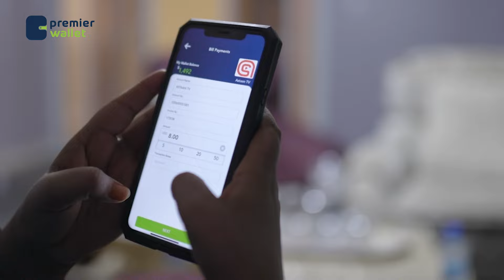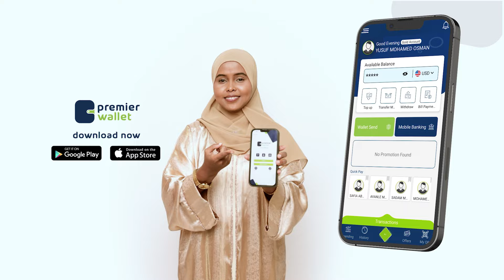Jernaal Bariise”kuwii dadka laaluushka xooga ugu qaadi jiray Saddexdan arimood ayey ku dambeeyaan”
Jernaal Bariise”kuwii dadka dhibi jiray oo laaluushka xooga ugu qaadi jiray Saddexdan arimood ayey ku dambeeyaan”